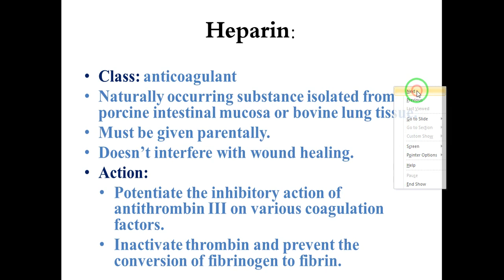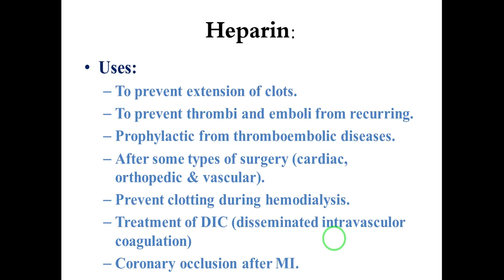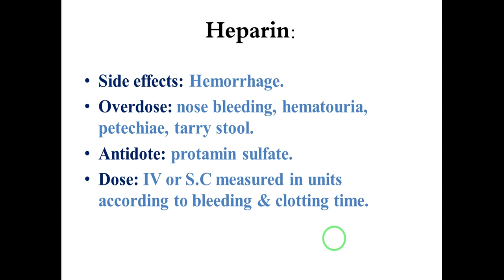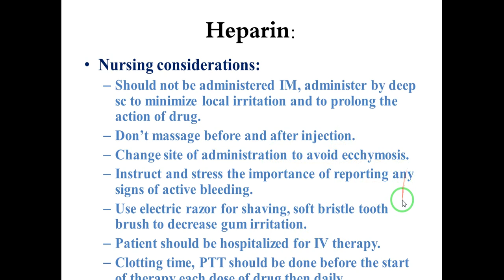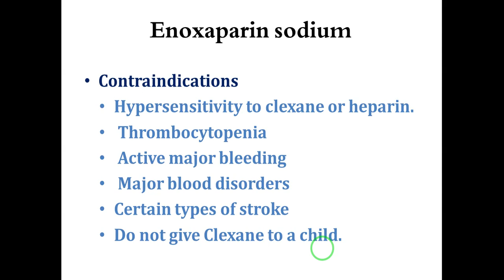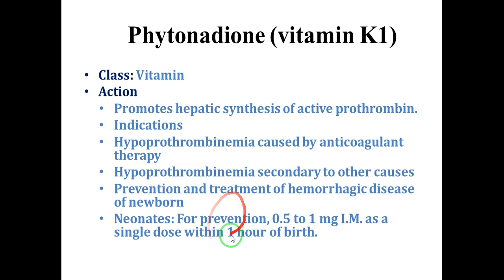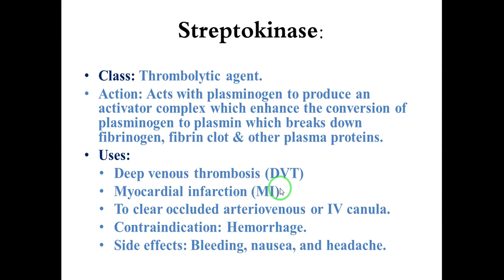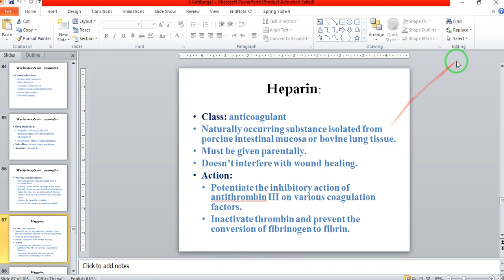19 anticoagulant and drugs affecting blood